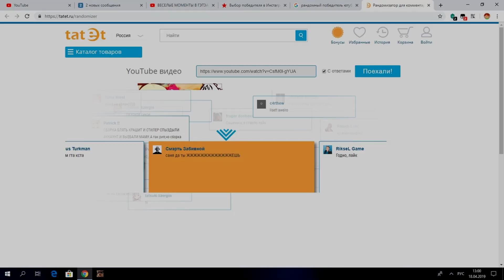Save That - Evolve RP | GTA SAMP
🏂 Мой основной ник на 01 - Lisettovski_Leppard
🏂 Мой основной ник на 02 - Lisett_Leppardband
🏂 Мой основной ник на 03 - Lisett_Leppard